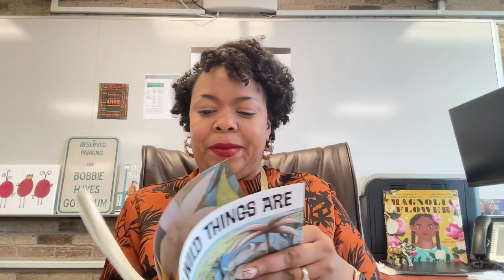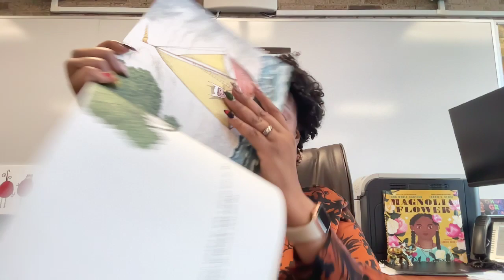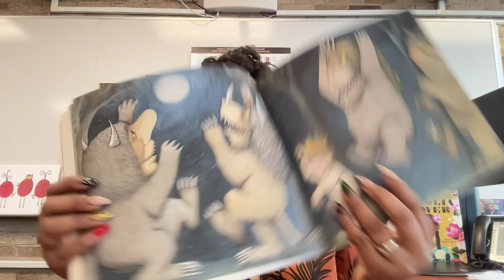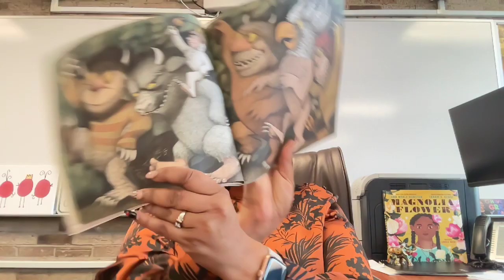March is Reading Month–Where the Wild Things Are with Dr. Bobbie Goodrum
Join us for this read-along with Superintendent Goodrum of Maurice Sendak's much beloved story of a boy and his feelings on an adventure to faraway private places.